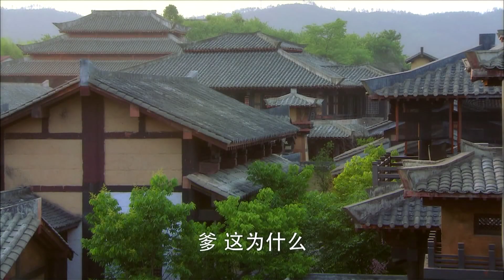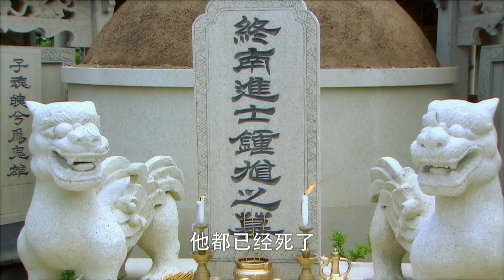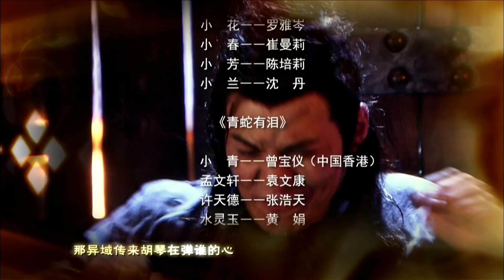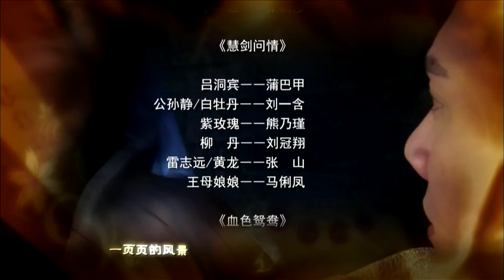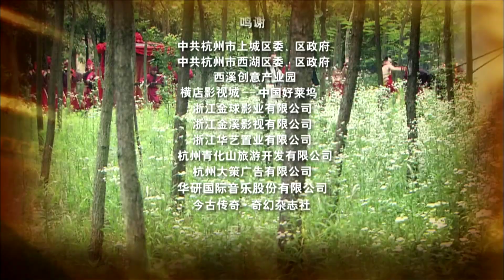最好看神话玄幻剧《下凡除妖》第30集 | 当神仙陷入人间的爱恨情仇会有怎样的结果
导演：潘文杰、罗灿然、邓庆
主演：欧阳震华，刘红雨，李立，霍思燕，冯绍峰，郭珍霓，曾宝仪
《下凡除妖》讲述了天师钟馗三兄弟降妖除魔维护正义的故事, 钟馗是中国古代民间传说中驱鬼辟邪之神，从古至今，钟馗打鬼捉妖的故事几乎人人熟知，足见钟馗在民间的影响极为深广。据古代典籍记载，唐玄宗登基那年，钟馗赴长安应试，被主考官誉称“奇才”，取为贡士之首。可是殿试时，奸相卢杞竟以貌取人，迭进谗言，从而使其状元落选。钟馗一怒之下，头撞殿柱而死，震惊朝野。玄宗下昭封钟馗为“驱魔大神”，遍行天下“斩妖驱邪”。玉帝感念钟馗为争公道，不惜以身殉道，因此封神，令钟馗专管凡尘不平事，为人间降妖除魔。于是钟馗带领他的结义兄弟柳含烟、王富曲开始了他们惊心动魄、可歌可泣的伸张正义之行。